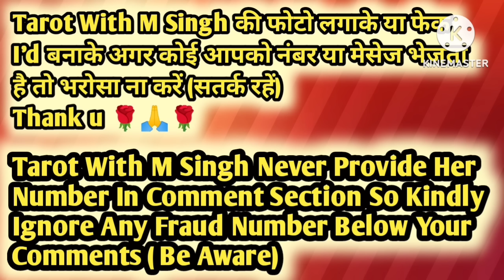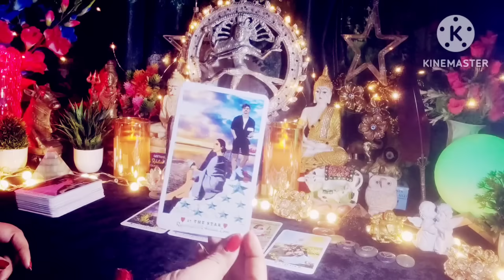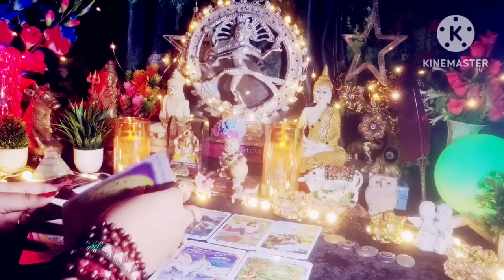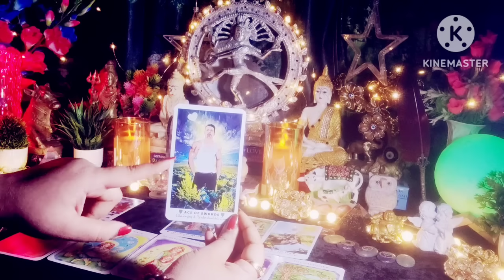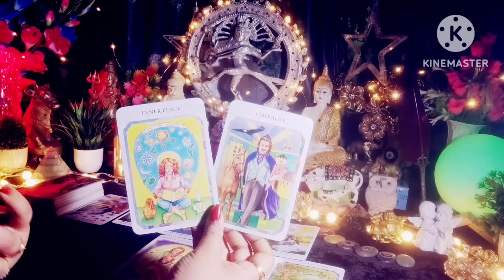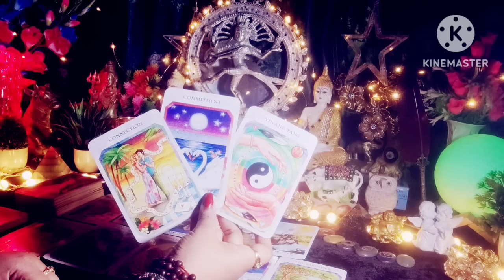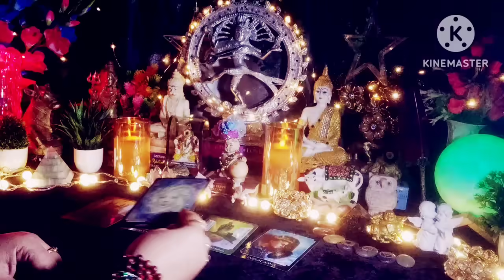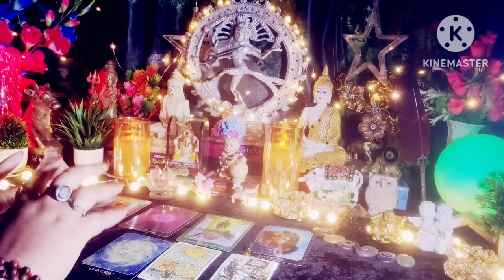Coming 36 Hour's ⚖️⏳All Signs Collective Timeless Tarot Reading In Hindi 💐🌈